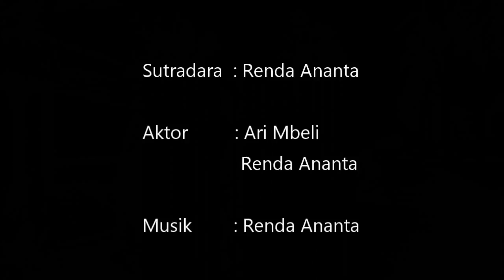Buang Sampah Di Jalan? - Film Pendek Tanpa Kata (Renda Ananta)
Ini adalah salah satu film pendek tanpa kata yang menggambarkan masyarakat Indonesia saat ini.  Semoga video ini bisa menjadi bahan perenungan. Selamat menikmati!

Semoga terhibur